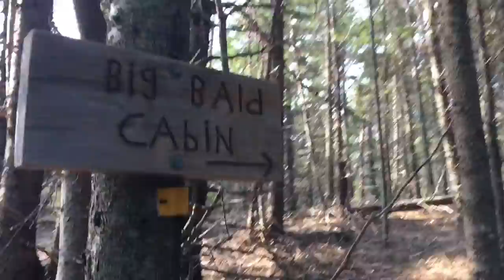Cape Chignecto May 2016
Hiking with my 15 year old and some good friends.